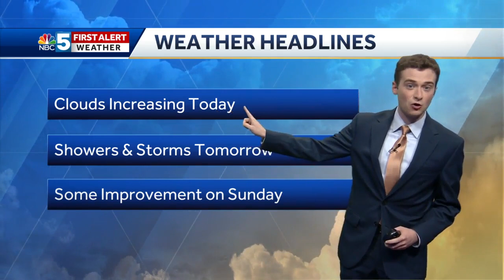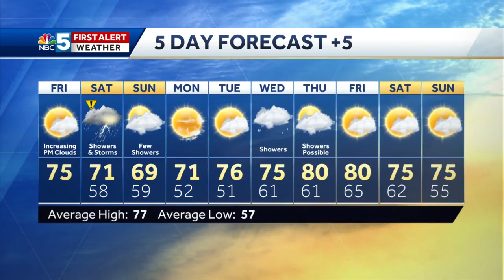Video: Unsettled weekend ahead (8-28-20)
Saturday features the chance for some showers and storms (some potentially strong).